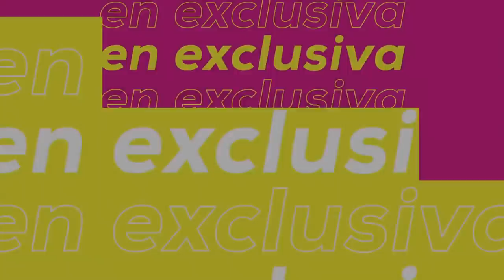¡Camilo y Roberto Palazuelos! Esta semana tuvimos dos invitados de lujo. | Ventaneando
También Luis Martínez de Anda, heredero universal de María Félix, habló por primera vez y en exclusiva de sucesos inéditos que vivió con la diva y su última voluntad. Y Diego Boneta confiesa que Luis Miguel le contó cosas que se llevará a la tumba.